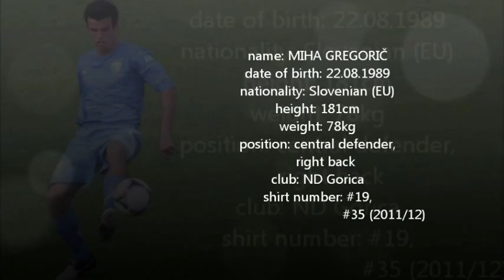Miha Gregorič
Miha Gregorič football highlights